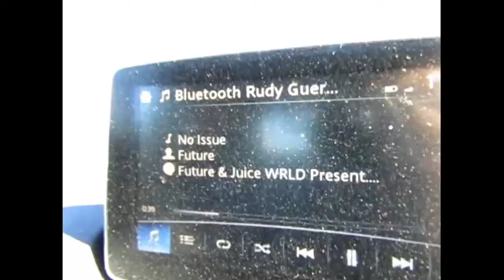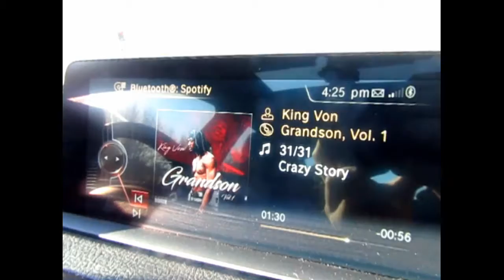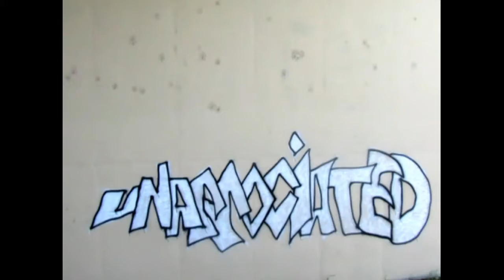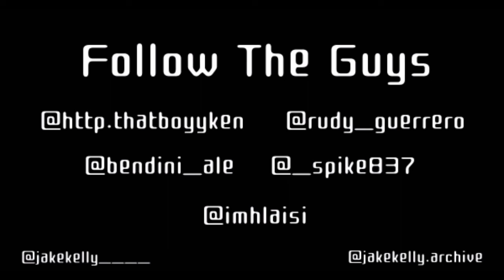Vlog023: Escondido, a Giant Snake & Ellis D.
Hello, people of the future. This past weekend, the homies and I went down to Escondido and adventured around the city. Shoutout the homie Ellis D. Jake Kelly Collection 2: Love Thy Enemies coming soon.